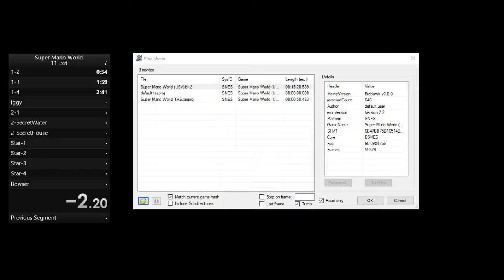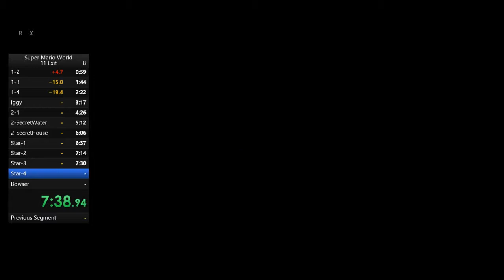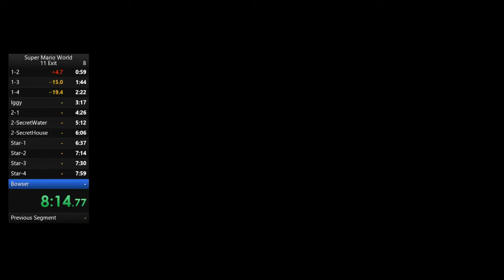[TAS] Super Mario World in 10:04.00 by aidaboo10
One of the first TASes i've ever made and I did not go frame by frame to make this TAS. I went in with slowing down the game and savestates to do only human possible strategies. The goal of this run was to show that moves like the stair clip in DSH and the quick koopa kill in DP1 are possible in a speedrun.